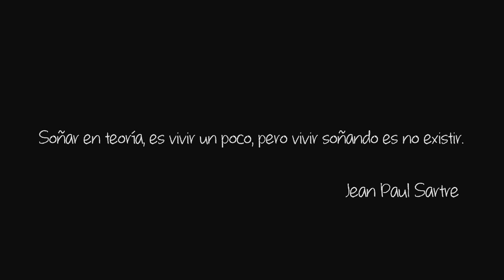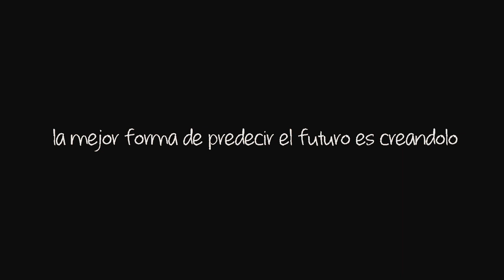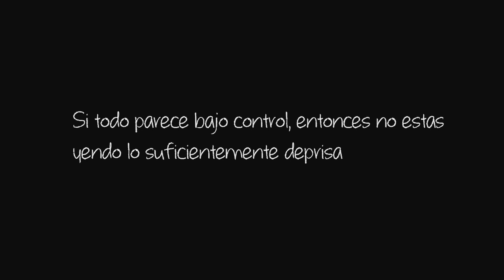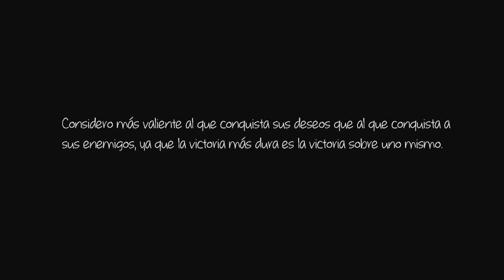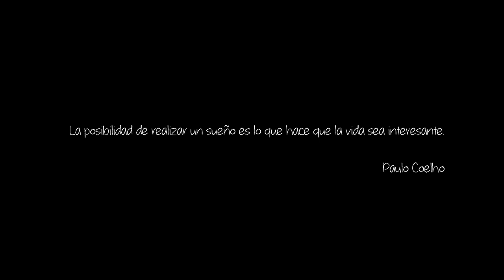DE LIMA, PERU A PORTO ALEGRE, BRASIL EN 10 DIAS ¡Si se puede! | Ep 10 | Viajar en Auto en Sudamerica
Mas de 5000kms recorridos en 10 días en un escarabajo puede sonar una locura, pero miren, lo logramos!. Viajar de Peru a Brasil en auto cada vez que lo contabamos sonaba más loco, hasta que lo logramos y vivimos para contarlo.

ASI nos trataron los BRASILEÑOS a nuestra llegada (EP9)

TENEMOS QUE RECORRER 1600KMS EN 3 DIAS (EP 11)

TRANSFORMAMOS NUESTRO AUTO EN UN BAR-MOVIL (EP 12)

COMO nos robaron en Rio de Janeiro (EP 13)

Cuando alguien te diga que no se puede viajar de Peru a Brasil en auto, muestrales este video, y si no te cree, dile que dos peruanos llegaron a Porto Alegre arriba de un escarabajo del 76. Si repetimos esto muchas veces, es que todavía no lo creemos. ¡FINALMENTE LLEGAMOS A BRASIL!